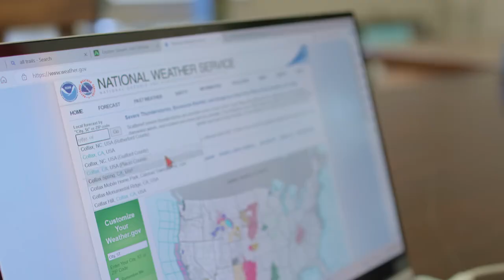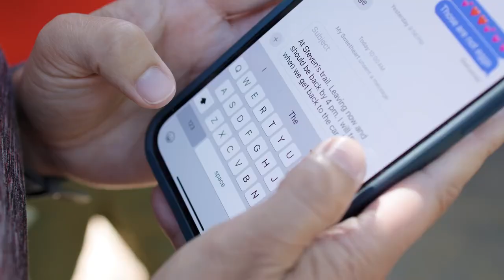Hiking Safety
It’s been a hot week, which makes it even more important to take precautions while hiking. If you decide to hit the trails, please go early and get back before the heat of the day. @placercountygov @CALFIRETV